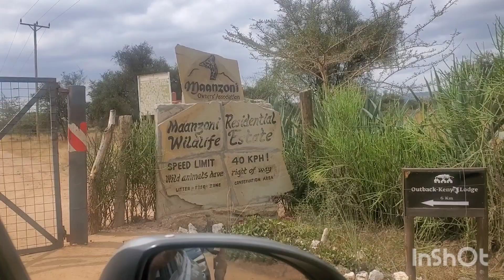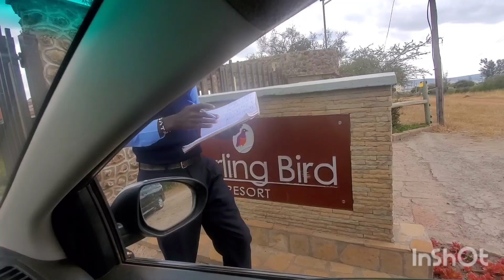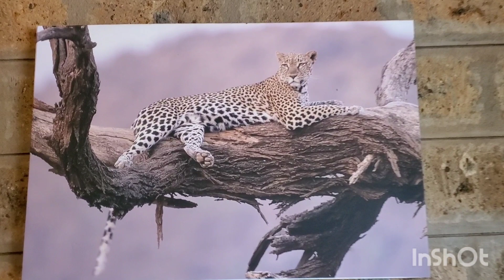FUN WEEKEND GATEAWAY WITH FRIENDS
We decided to spend our weekend outside Nairobi to chill and unwind as we celebrated our friends birthday. It was an epic time with our pals.